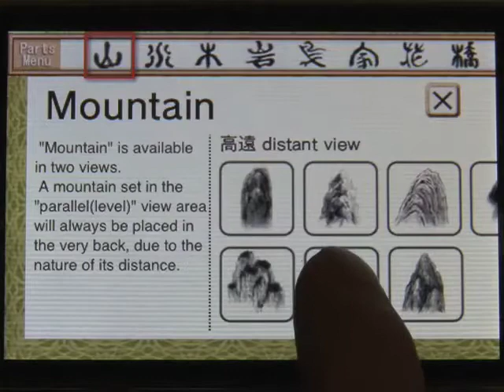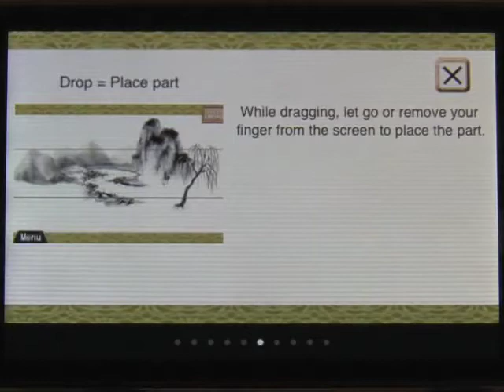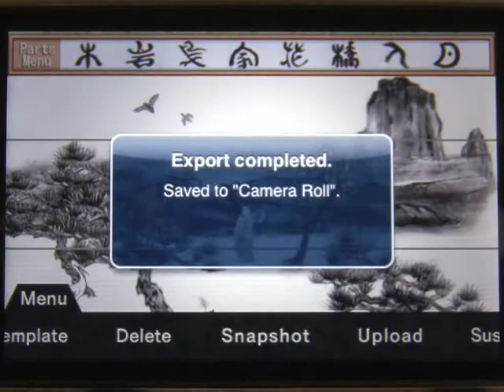Sansui ink painting by Naoko Tosa